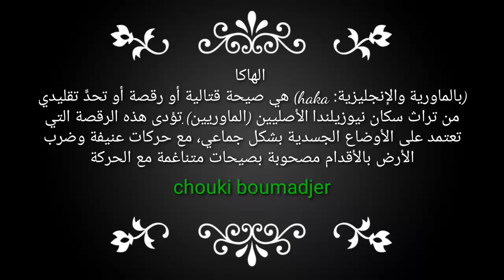نيوزيلندا رقصة الهاكا تضامن الشعب النيوزيلندي مع ضحايا حادثة المسجد nouvelle- zelande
الهاكا هي صيحة قتالية أو رقصة أو تحدٍّ تقليدي من تراث سكان نيوزيلندا الأصليين (الماوريين) تؤدى هذه الرقصة التي تعتمد على الأوضاع الجسدية بشكل جماعي، مع حركات عنيفة وضرب الأرض بالأقدام مصحوبة بصيحات متناغمة مع الحركة